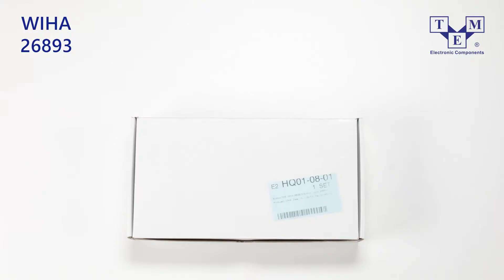WIHA 26893 UNBOXING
Type of tools set: screwdriver bits
TME Symbol: WIHA.2852S10

Kind of screwdriver: dynamometric
Kind of screwdriver bit: Torx, Allen hex key, Phillips cross, Pozidriv cross
Kind of package: metal case
Screwdriver features: stepless torque adjustment
Tools set contains:
- screwdriver bits
- tool for torque adjustement
- screwdriver handle with a scale for controlling a set torque value
- screwdriver fixture with 1/4" socket
- screwdrivers